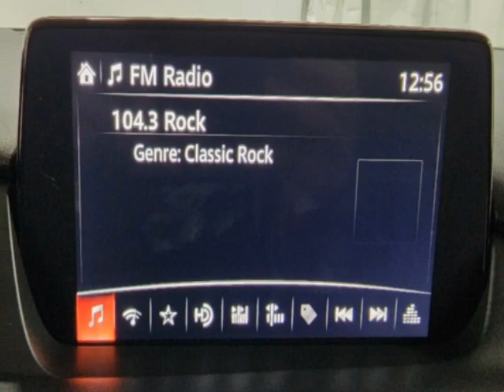2020 Mazda Mazda6 Touring Automatic Sedan - Jersey City, NJ